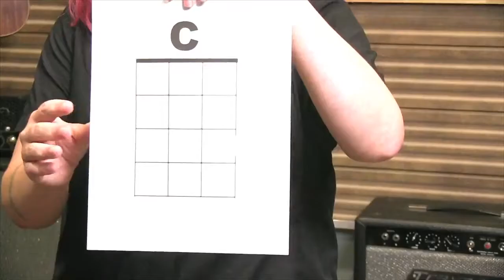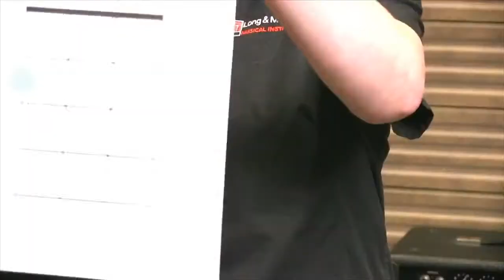Uke Can Do It! with Jodie Boese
In this livestream, Jodi Boese from Long & McQuade St. Catharines will guide you through an introduction to everything ukulele. From its humble beginnings to its current popularity, Jodi will teach you everything you need to know to fall in love with the world’s happiest instrument. You'll learn how to pick the right ukulele for you and how to start playing it right away.